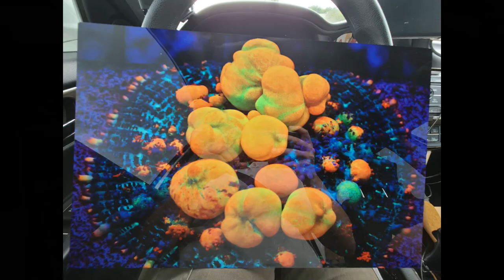Getting corals ready for Rap Orlando 2022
I will have frags of everything in the Video
Reef-A-Palooza Orlando

Reef-A-Palooza is going to celebrate its 8th year in Orlando. Join us April 23 & 24, 2022 at the beautiful Caribe Royale Orlando.

 Immerse yourself with the latest products and hottest corals on the showroom floor and then head out to experience Orlando. Choose between all of Orlando’s top restaurants, nightlife spots, shopping districts, sporting events, museums, and performing arts.

 Reef-A-Palooza can best be described as an indoor marketplace where sellers, exhibitors, and hobbyists of all types can buy, sell, trade, and showcase their products to the marine hobbyist community.

Song Lost in Space
By HoliznaCC0